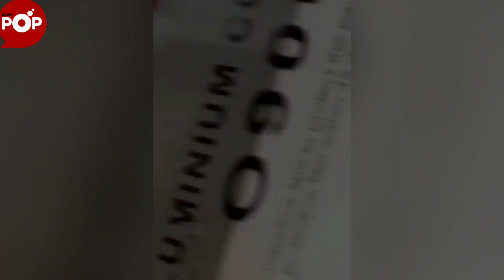Hilda Baci Receives Plaque From Guinness World Record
Popular Nigerian chef, Hilda Baci has received her plaque from the Guinness World Record.